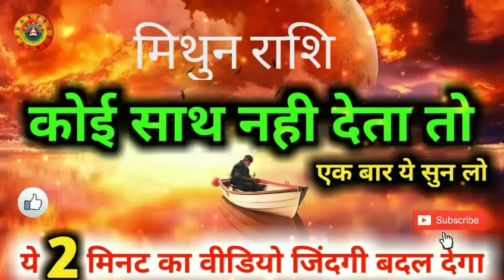मिथुन राशि कोई साथ नही देता हैं/Mithun Rashi Koi Sath Nhi Deta Hain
मिथुन राशि कोई साथ नही देता हैं